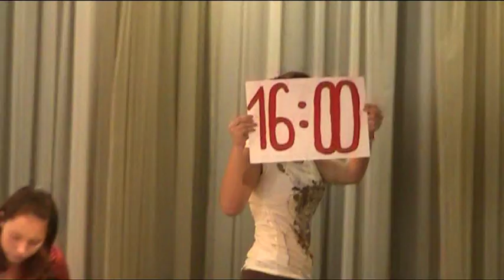День Учителя 2011 9Б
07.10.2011 | День Учителя | Школа №1271
9Б - сценка "Жизнь учителя"